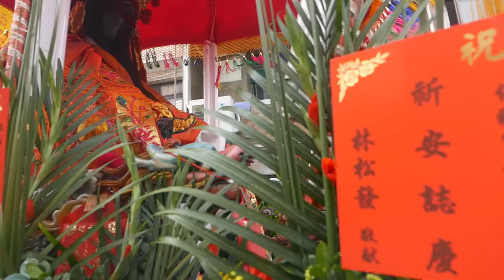104乙未年永和保福宮入火安座遶境~《威澤堂乩童暨小法●接駕永和金華府文轎》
104/12/19永和保福宮保生大帝入火安座遶境